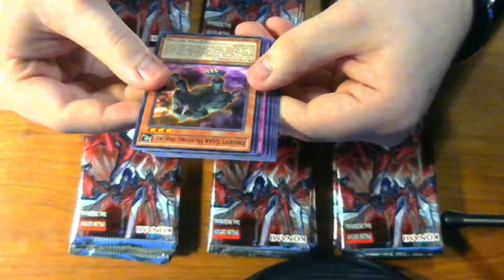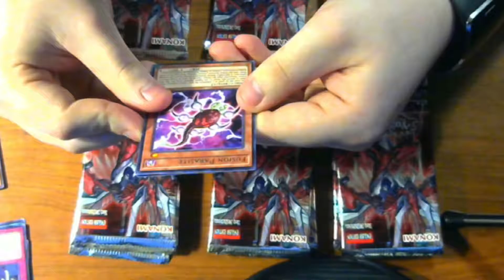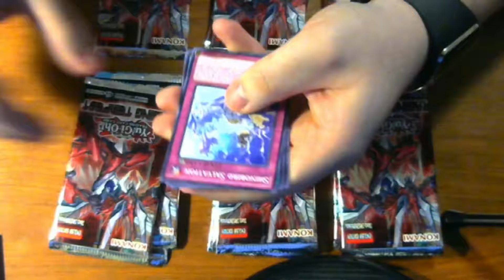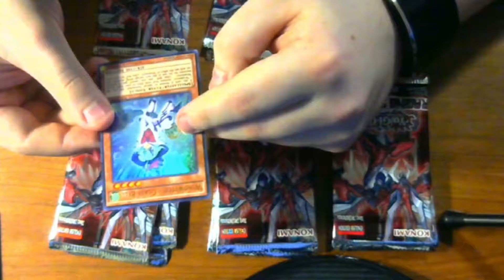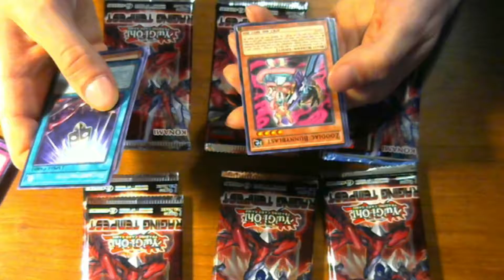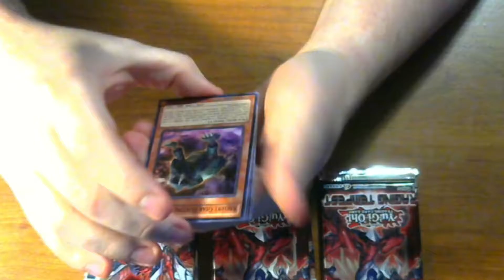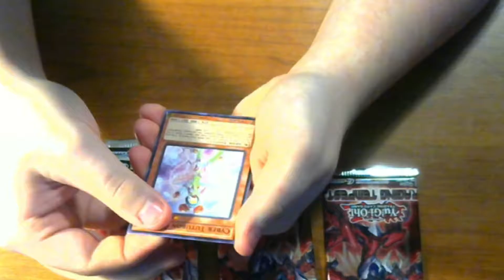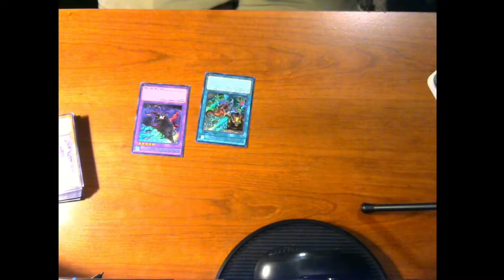Raging Tempest Box Opening! w/ Wyatt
If you'd like to see more Wyatt or more box openings of any kind, let me know!!!